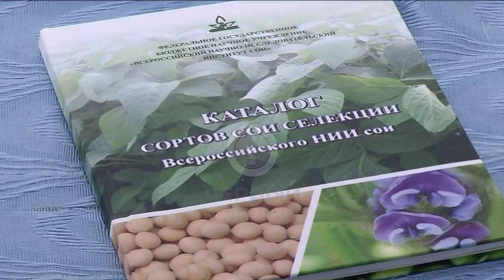В Приамурье стартовали мероприятия, посвященные предстоящему Всероссийскому дню сои.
30 августа вблизи села Козьмодемьяновка Тамбовского района открылась площадка, где была представлена сельскохозяйственная техника, а в селе Садовом амурские селекционеры презентовали новые сорта бобовых.